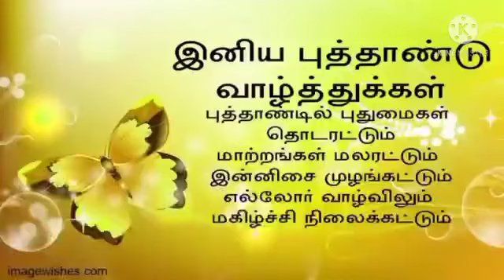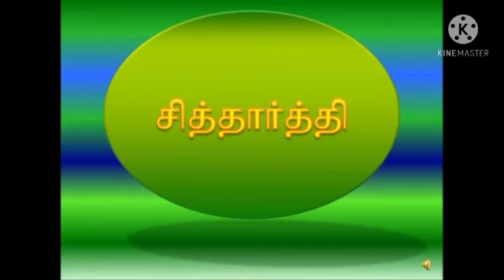ஸ்ரீ பிலவ சித்திரை திருநாளின் சிறப்பை அறிவோமா!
அனைவருக்கும் மனமார்ந்த இனிய புத்தாண்டு நல் வாழ்த்துக்கள்.